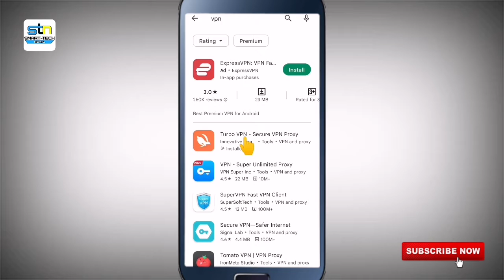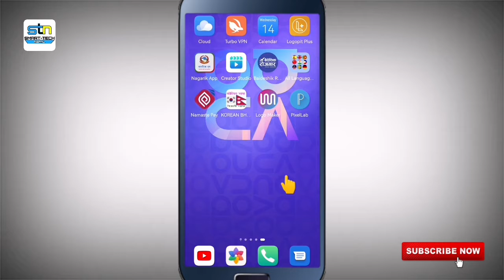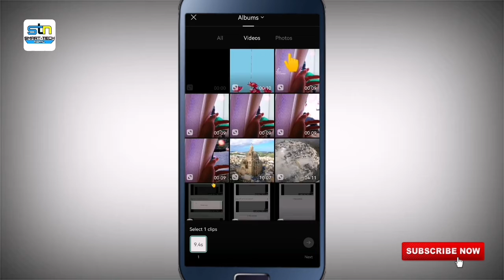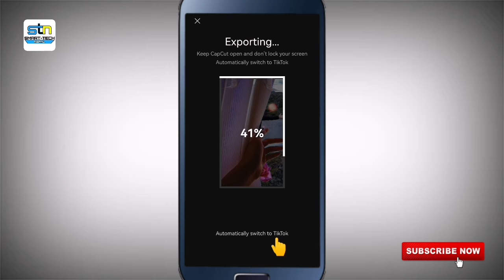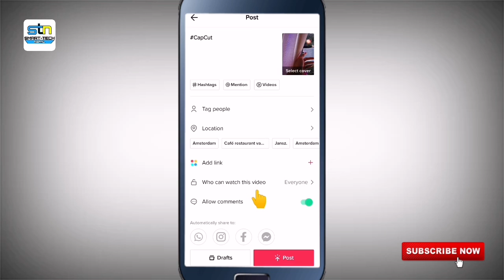New Tiktok Trend Capcut Template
new tiktok trend, new tiktok trend capcut template editing, new tiktok trend capcut template video kasari banaune, new capcut template, new capcut viral